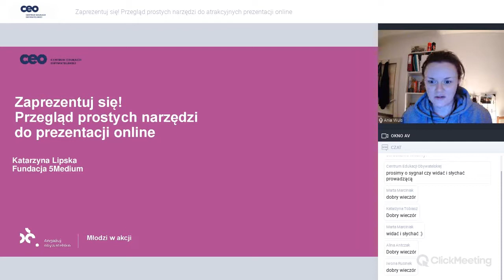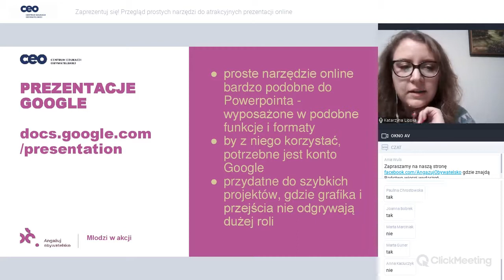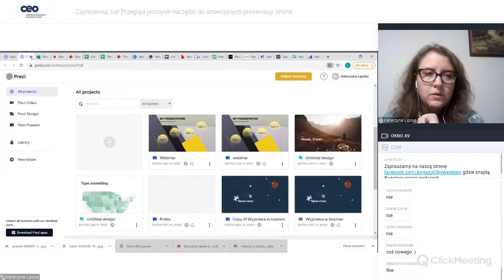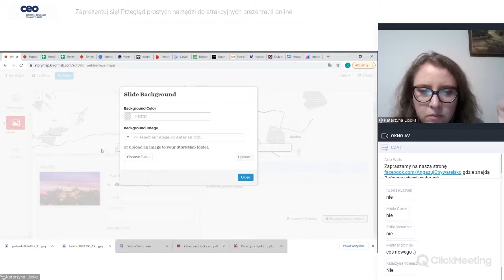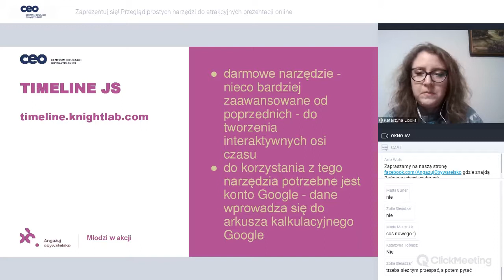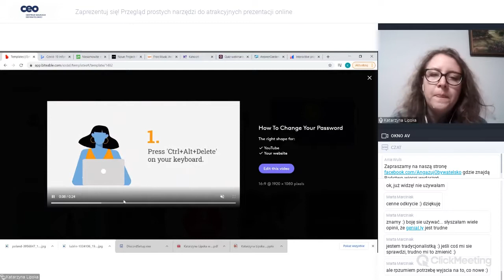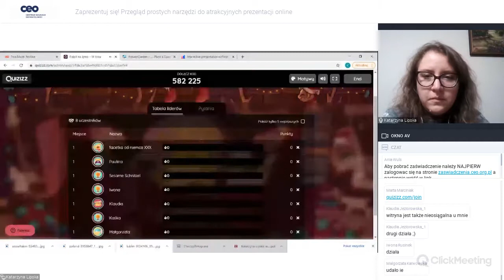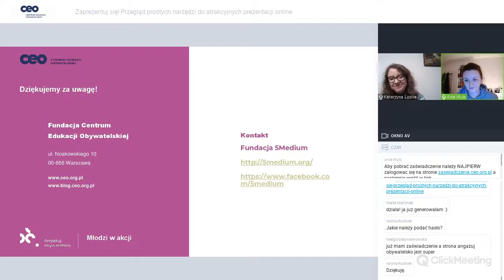Zaprezentuj się! Przegląd prostych narzędzi do atrakcyjnych prezentacji online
Jak sprawić, by Twoje prezentacje i wystąpienia były ciekawsze i bardziej atrakcyjne? Prowadząca pokazała kilka prostych i darmowych narzędzi online, które pomogą Ci:
-w przejrzysty i estetyczny sposób przedstawiać różnego rodzaju dane;
-tworzyć interaktywne prezentacje bez korzystania z Powerpointa;
-angażować odbiorców i zachęcać ich do aktywnego udziału w Twoich wystąpieniach.

Webinar realizowany w ramach projektu “Młodzi w akcji” finansowanego przez Polsko-Amerykańską Fundację Wolności.